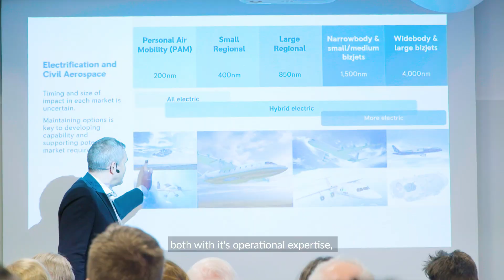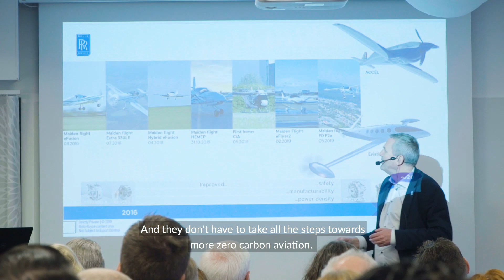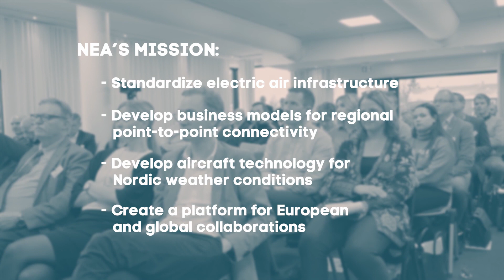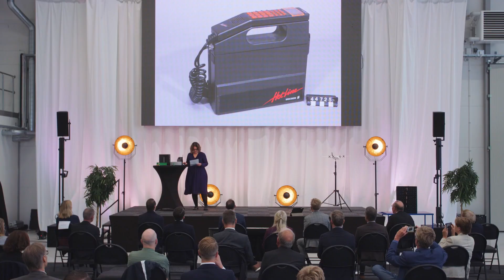Maria Fiskerud presents the Nordic Network for Electric Aviation (NEA) on Heart Hangar Day.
Presentation of the Nordic Network for Electric Aviation on the Heart Aerospace Hangar Day on Sept 23, 2020.